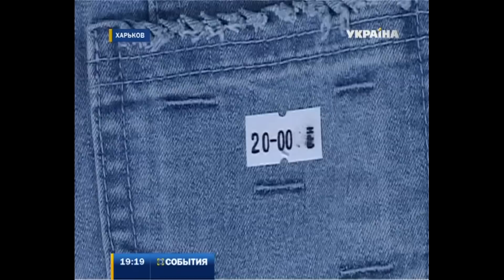В Харькове открыли благотворительный магазин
Отдать бесплатно, купить дешево. В Харькове открыли благотворительный магазин. Прибыль, полученную от продажи вещей, его собственница собирает для детского дома. Что можно купить в благотворительной комиссионке, видели наши журналисты.